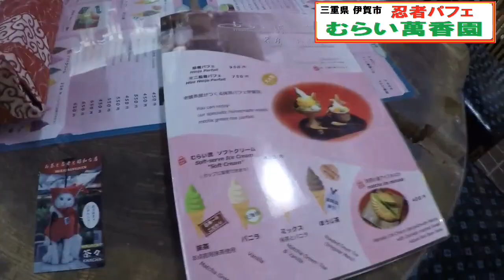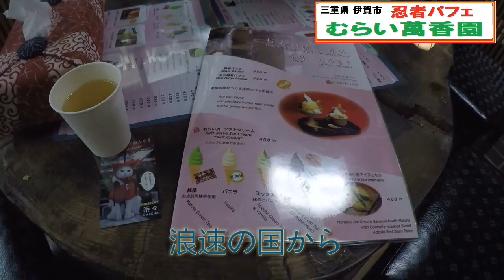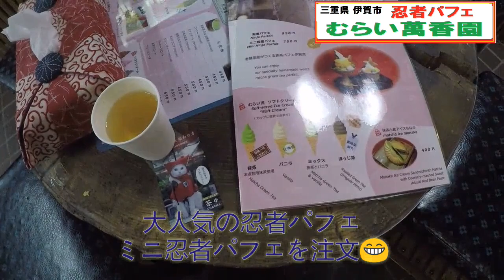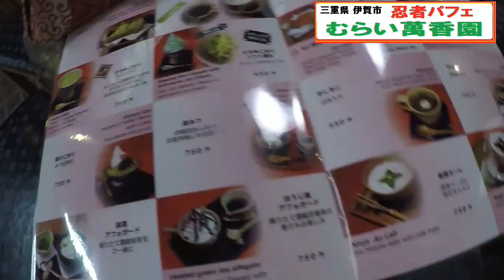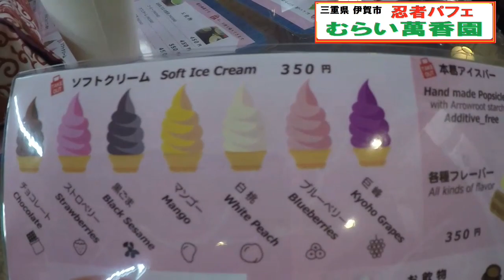むらい萬香園（三重県 伊賀市）～食べ歩きグルメ旅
伊賀市にある「むらい萬香園」さんで
名物・忍者パフェ大いただきました。
忍者を広めたいと頑張っておられる
店主の村井さんから忍者の印をレクチャー
していただいたり楽しかったです。